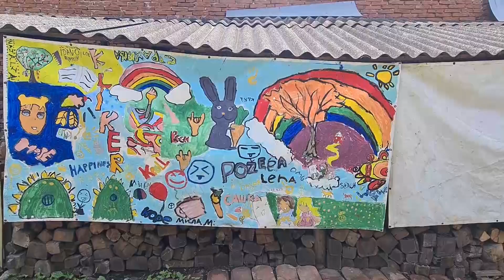Igraonicu Kliker u Pozegi posetili malisani iz Edukativne razvionice iz Uzica 26 07 2023